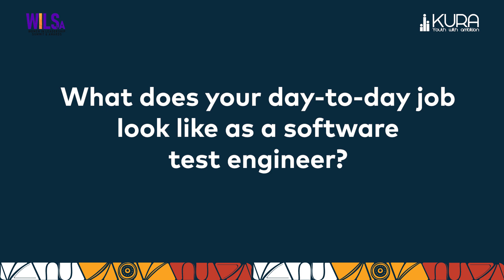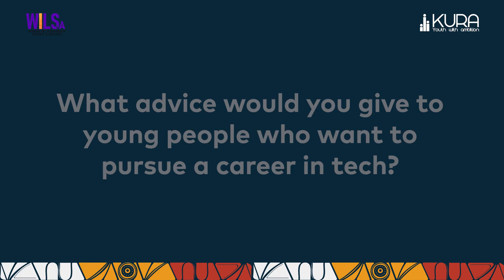Irembo's Micheline Kwizera on breaking into tech: Challenges, Success, and advice for the youth